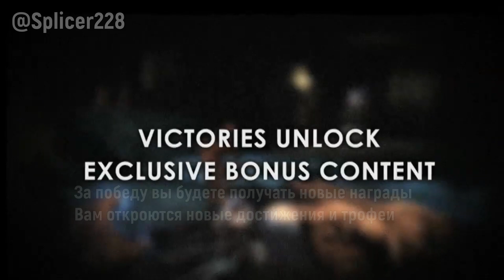Трейлер дополнения BioShock 2 - The Protector Trials на Русском !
Дополнение позволит вам вновь оказаться в шкуре Большого Папочки серии Альфа и защищать Маленькую Сестричку от Мутантов, которые пытаются завладеть АДАМом, который девочка собирает с "Ангелов". В дополнении есть 6 небольших карт и 4 испытаний на каждой карте. За прохождение карт вы получите достижения и сможете разблокировать концепт-арты и видео в меню наград.